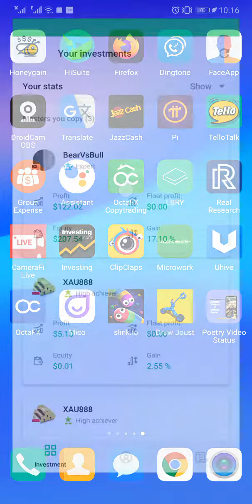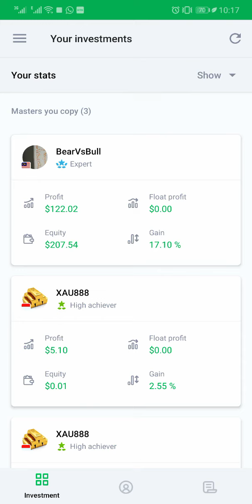$ 8 Profit | 24th Day | OctaFx Copy Trading | invest in Forex & Earn while you are relaxing